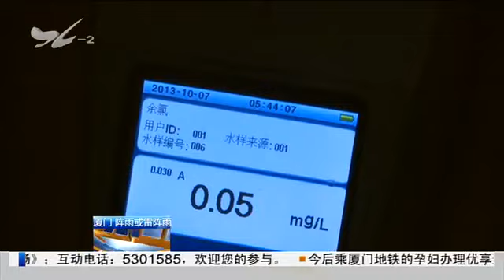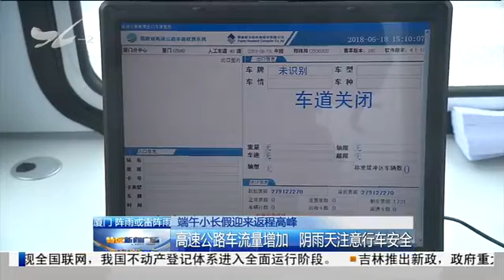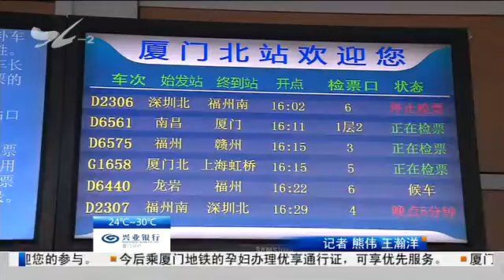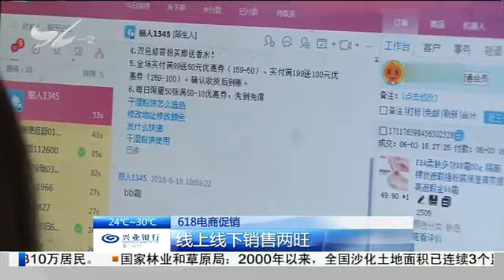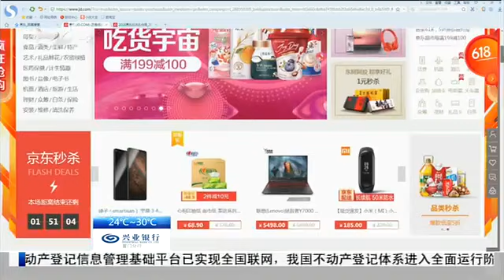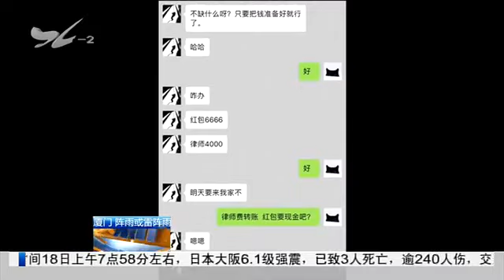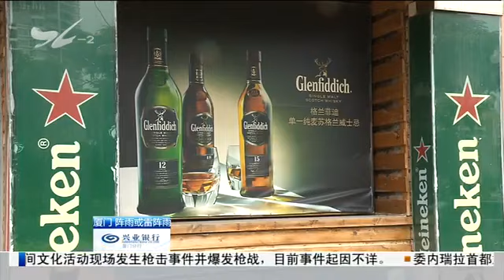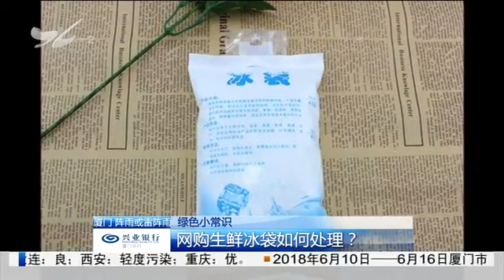特区新闻广场 2018.06.18 - 厦门电视台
监督视线：通报三起违反中央八项规定精神典型问题

卫生监督部门启动二次供水专项整顿

端午养生：清香艾草有妙用 传统民俗讲养生

端午小长假迎来返程高峰：高速公路车流量增加 铁路方面加开列车

618电商促销：线上线下销售两旺;强化服务提升消费满意度

市民与城管：渣土行业协会三年持续推进绿色渣运

车没锁钥匙放车上 一男子盗走轿车

租豪车扮富二代 一男子扮演多角色诈骗

6月19日厦门市空气质量预报

（新媒体编辑：陈岚）